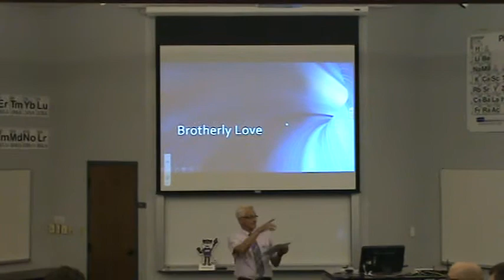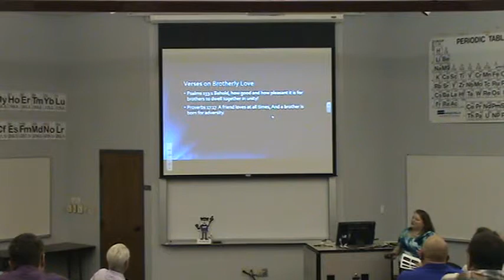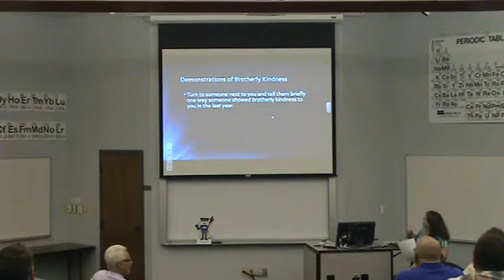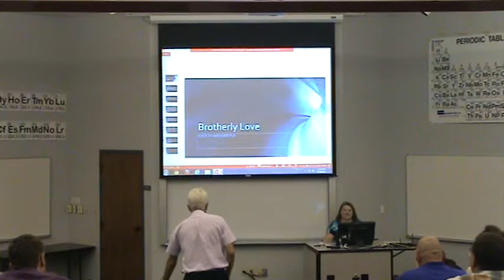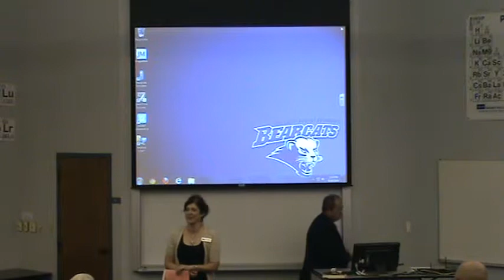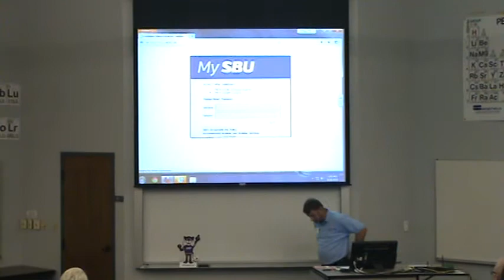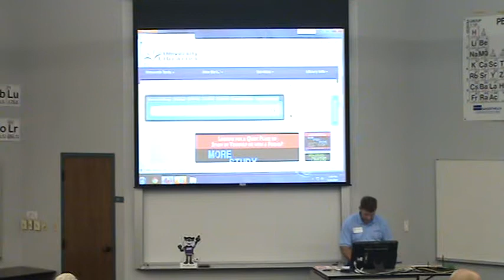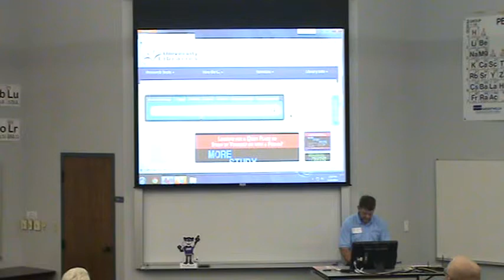SOUTHWEST BAPTIST UNIVERSITY
FALL 2014 FACULTY WORKSHOP